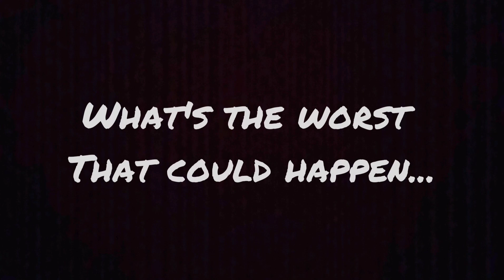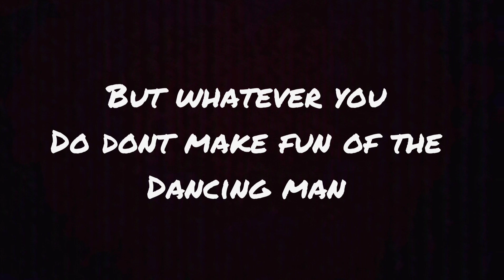The Dancing Man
We all think he is fake but, you wont when he's chasing you